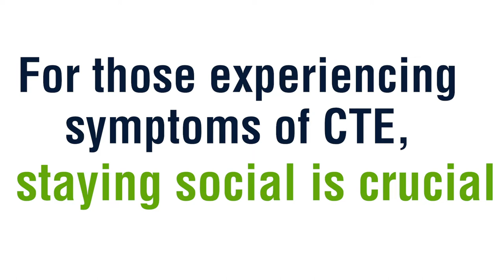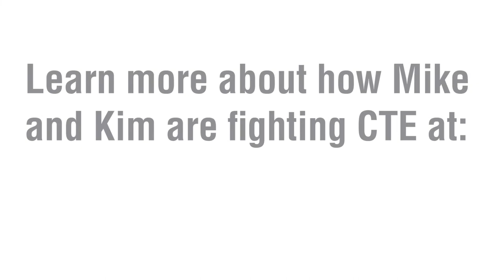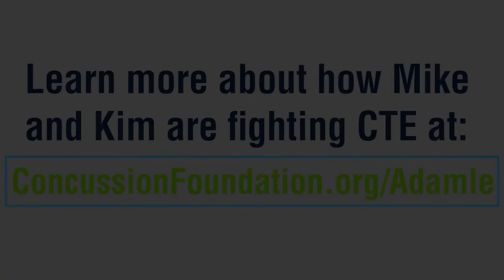How socialization helps Mike Adamle fight probable CTE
Former NFL player and sportscaster Mike Adamle has been diagnosed with dementia and probable Chronic Traumatic Encephalopathy (CTE). Mike and his wife Kim have launched The Mike Adamle Project: Rise Above as a Concussion Legacy Foundation program to provide patients living with symptoms of CTE, and their families, with tools, resources, a supportive community, and most importantly, with hope. In this video, hear from Mike and Kim on how staying social helps Mike keep active, stay positive, and keep his mind sharp.

If you or your family are in immediate need, contact the National Suicide Prevention Lifeline: 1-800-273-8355

If you or a loved one are looking for resources and support for concussion, Persistent Post Concussion Symptoms (PPCS), or suspected Chronic Traumatic Encephalopathy (CTE), reach out to the CLF HelpLine for one-on-one assistance

Video Contents:
0:23 - For those experiencing symptoms of CTE staying social is crucial.